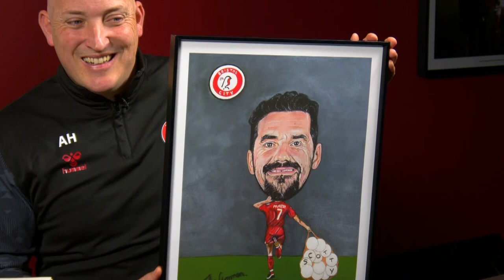Robins TV Pre-match show: Bristol City v Cardiff City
Enjoy the build-up for Bristol City’s Sky Bet Championship fixture with Cardiff City live from the Robins TV studio!